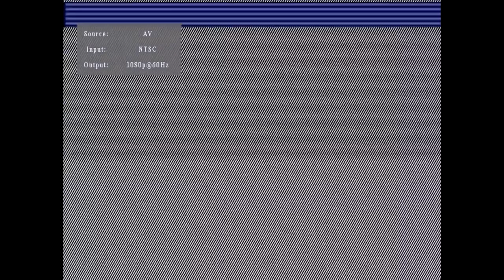Luigi has no chance to win (Super Mario Bros. 2 Hardware Corruptions)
Can we beat the first level of mario 2 while short circuiting the CPU and RAM of a vintage console?